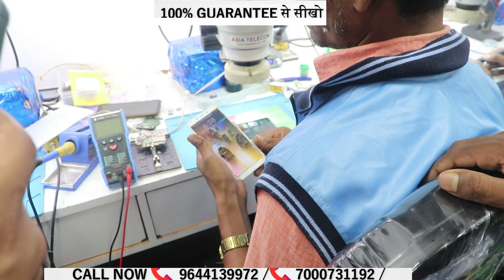CPU IC पर काम नहीं किया ? फिर देखो यह video आपके लिए है !!!